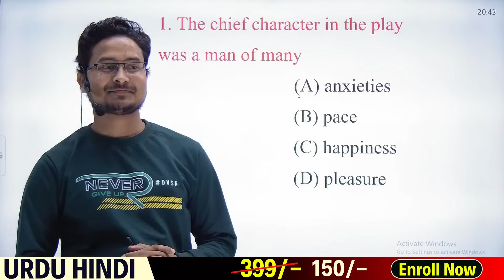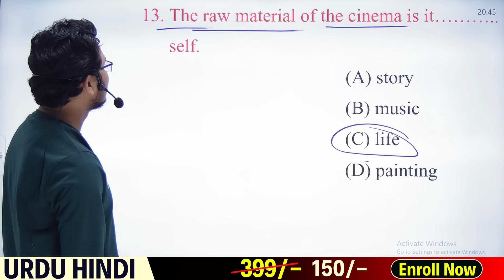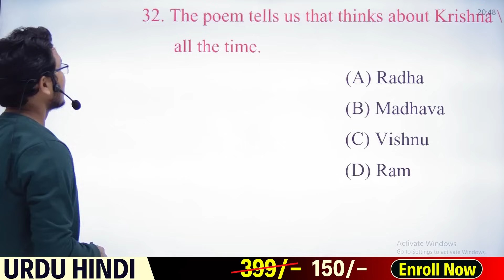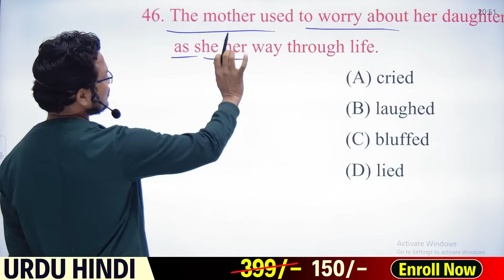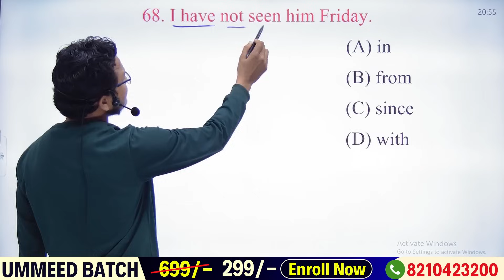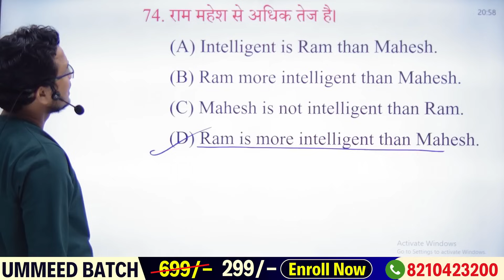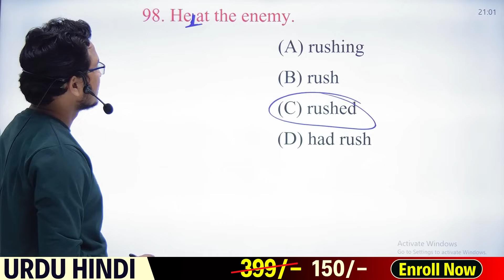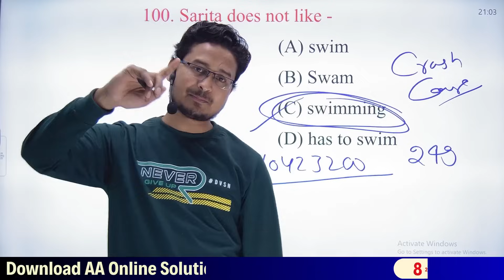Bihar Board Class 10th English sent up exam 2023-24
class 10 sent up bihar english  question paper 2023
class 10 english  sent up exam objective question
matric sent up exam english question paper 2023
bseb 10th sent up exam question paper
class 10th sent up exam 2024 hindi question paper
sent up exam 2024 question paper english
class 10 sent up exam english  subjective question
class 10 sent up bihar english  question paper 2024
matric sent up exam english s question paper 2024
sent up exam 2023 question paper english
bihar board sent up exam 2024
class 10th sent up exam
bihar board sent up exam 2024 class 10
class 10 sent up exam english  question paper 2023
bihar board 10th sent up exam question paper 2024
english  class 10th sent up exam viral question paper
class 10 science sent up exam answer key
class 10 sent up exam science question paper 2023
class 10 science sent up exam question paper 2023